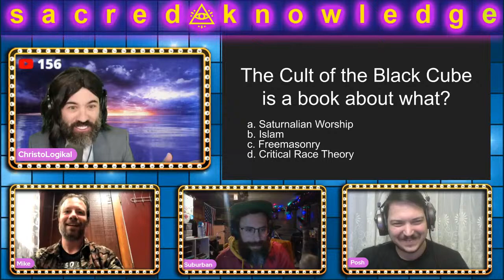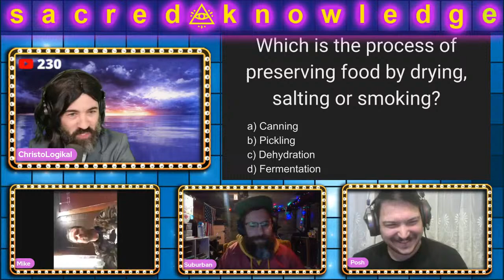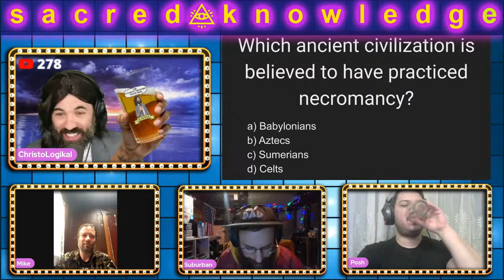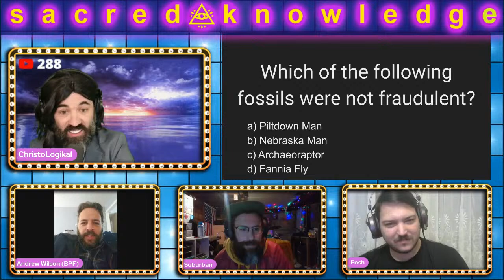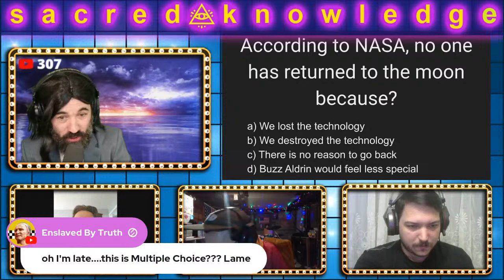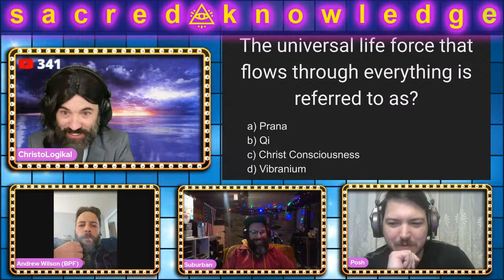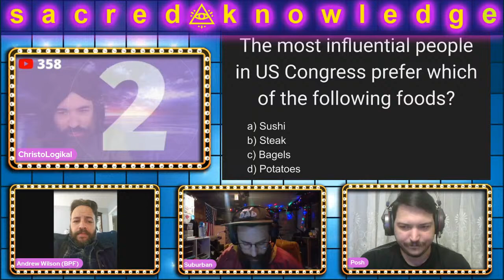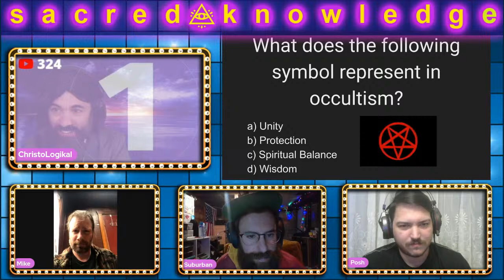Sacred Knowledge: The Ultimate Troother Trivia Show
The first episode of the most epic Troother Trivia game show on the interwebs. Featuring your favorite new age hero, ChristoLogikal. Three contestants battle it out to win the honor and status of top tier folder holder.